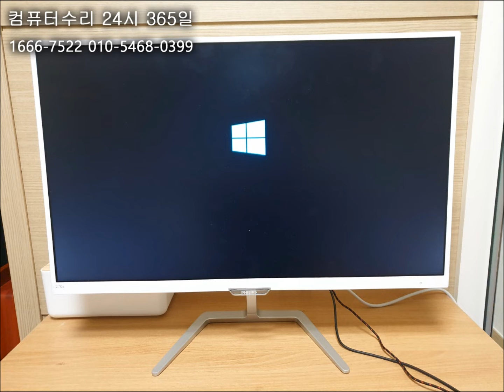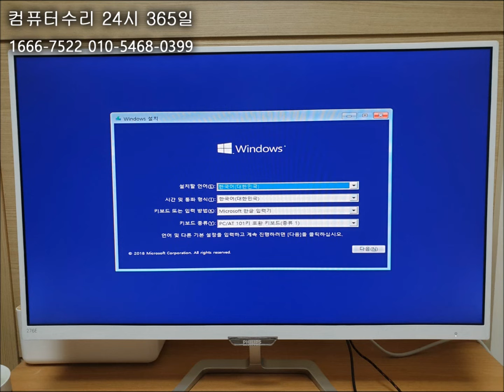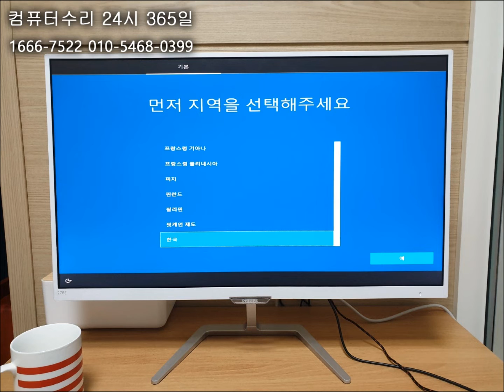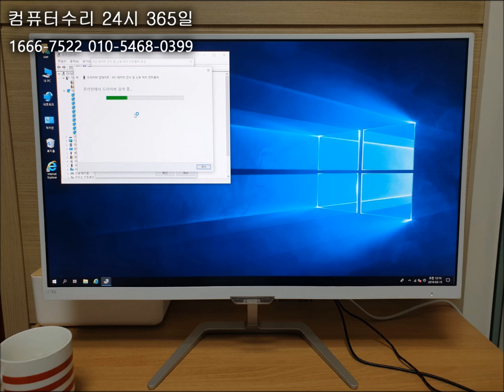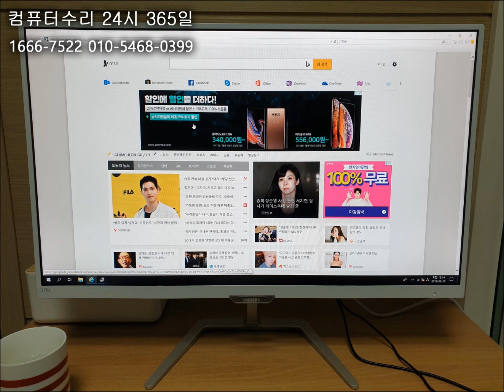노원 컴퓨터수리 프리도스 조립 컴퓨터를 구입하고 포맷을?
조립 컴퓨터를 구입하셨는데 프리도스입니다.

그래서 노원 컴퓨터수리에 컴퓨터 포맷을 요청하셨습니다.

출장 가서 점검 후 바로 진행해드렸습니다.

노원 컴퓨터수리는 서울 전 지역 주말, 휴일, 야간에도 24시 출장수리합니다.